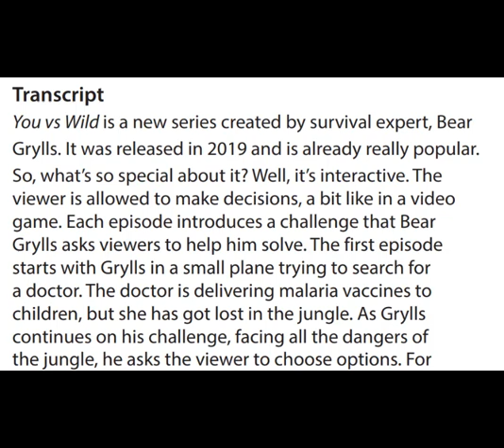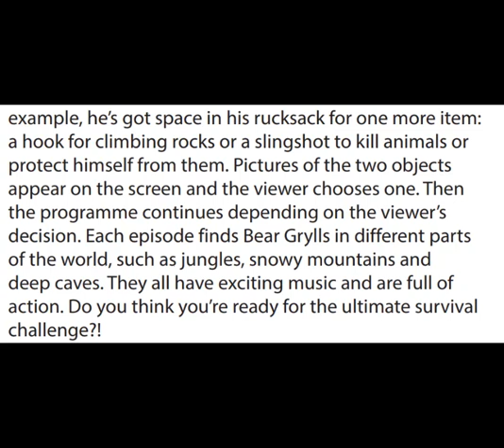FRIENDS GLOBAL_ANH 10_UNIT 3_PART I_TRACK 1.41